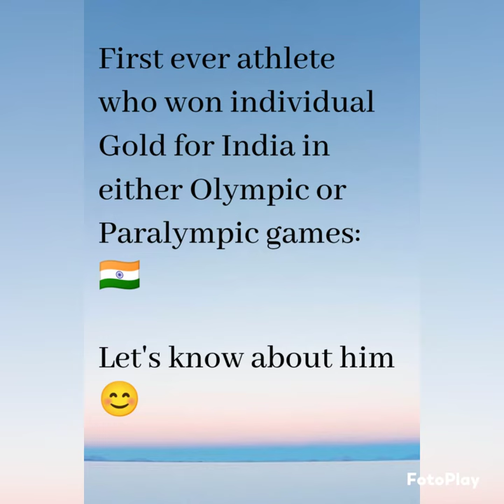Forgotten Sport Heroes of India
This short video will let you know in brief about 2 great achievers.
Joginder Singh Bedi and Murlikant Petkar.
This is my small effort to make people aware of those who made India proud but unfortunately they did not get/are not getting enough recognition.